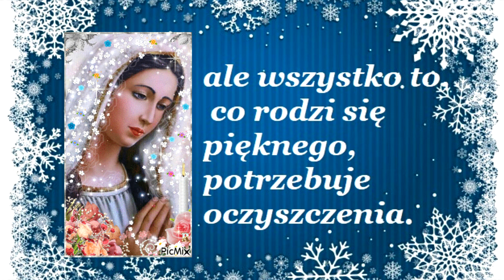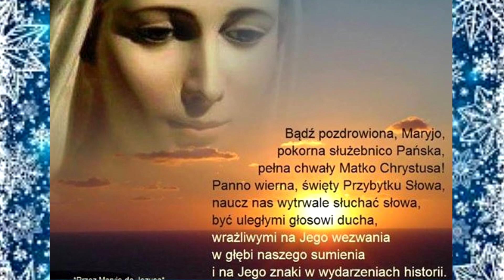Gisella Cardia (Trevignano Romano, Włochy), 21.12.2021., ORĘDZIE MARYI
Drogie dzieci, dziękuję, że jesteście tu na modlitwie i że odpowiedzieliście w sercu na Moje wezwanie. Dzieci Moje, jakże wiele pytań zadajecie! Musicie składać [Bogu] ofiary, ofiarujcie wszystko, Ja was ochronię przed najgorszym złem. Wy, dzieci Moje, zgadzacie się i czujecie się zadowoleni, gdy was proszę, abyście byli aniołami światła na ziemi, ale wszystko to, co rodzi się pięknego, potrzebuje oczyszczenia. Nie stawiajcie zbyt wielu pytań; Mój Jezus dał [wam] tyle łaski, i była cała dla was. Ja jestem z wami, skorzystajcie z tych chwil, by rozważać w szczególności o pokorze; jeszcze dla niektórych droga jest długa i męcząca, bądźcie bliscy sobie nawzajem, bracia, i pomagajcie sobie [wzajemnie]. Módlcie się o pokój na świecie, módlcie się wiele. Teraz was błogosławię: w Imię Ojca, i Syna, i Ducha Świętego. Amen.

Gisella Cardia (Trevignano Romano, Italy), 12/21/2021, MESSAGE OF MARY
Dear children, thank you for being here in prayer and for having responded in your heart to My call. My children, how many questions you ask! You must make sacrifices [to God], offer everything, I will protect you from the worst evil. You, My children, agree and you feel satisfied when I am asking you to be angels of light on earth, but everything that is born beautiful needs purification. Don't ask too many questions; My Jesus has given [you] so much grace, and it was all for you. I am with you, take advantage of these moments to meditate in particular on humility; for some the road is long and tiring, be close to one another, brothers, and help one another. Pray for world peace, pray a lot. Now I bless you: in the name of the Father, and of the Son, and of the Holy Spirit. Amen.

Gisella Cardia (Trevignano Romano, Italie), 21 décembre 2021, message de Marie
Chers enfants, merci d'être ici en prière et d'avoir répondu dans votre cœur à Mon appel. Mes enfants, que de questions vous posez ! Vous devez faire des sacrifices [à Dieu], tout offrir, je vous protégerai du pire des maux. Vous, Mes enfants, êtes d'accord et vous vous sentez satisfaits quand Je vous demande d'être des anges de lumière sur terre, mais tout ce qui naît beau a besoin d'être purifié. Ne posez pas trop de questions ; Mon Jésus vous a donné tant de grâce, et tout était pour vous. Je suis avec vous, profitez de ces moments pour méditer notamment sur l'humilité ; pour certains la route est longue et fatigante, soyez proches les uns des autres, frères, et aidez-vous les uns les autres. Priez pour la paix dans le monde, priez beaucoup. Maintenant, je vous bénis : au nom du Père, et du Fils, et du Saint-Esprit. Amen.